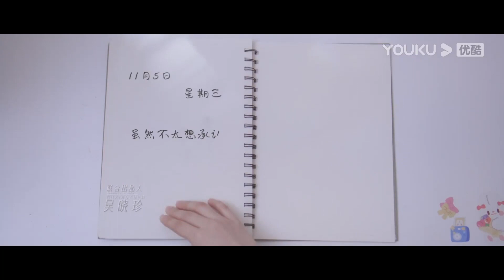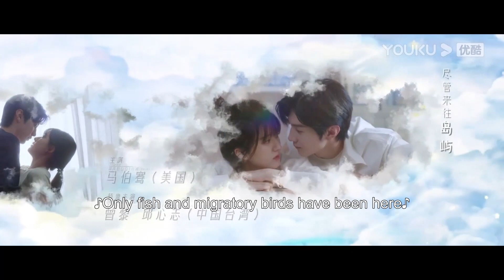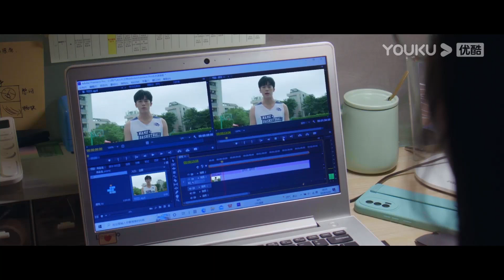ENGSUB【偷偷藏不住 Hidden Love】EP17-19会员试看：桑稚答应段嘉许表白！两人约会热吻不停！| 赵露思/陈哲远/马伯骞/曾黎 | 爱情剧情片 |优酷YOUKU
★APP会员更新时间：首更4集，连更10天，之后每周一周三18:00（UTC+8）抢先看2集，周二周四18:00（UTC+8）抢先看1集
★非会员更新时间：首更1集，连更11天，之后每周一至周五18:00（UTC+8）更新1集
★集数：25集

00:00 The International Website youku.tv is now available!
02:00 Download YOUKU International APP to get early access to the full show